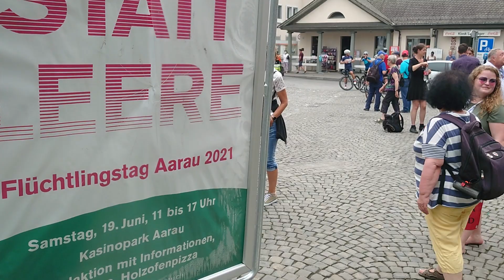REMO IN Aarau. 2 von 2